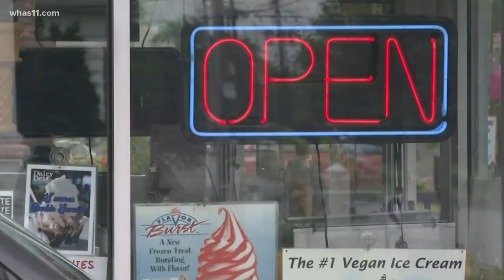Kentucky businesses hurting for workers, turning to teens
Some business owners are hoping when kids get out of school that will help alleviate the worker shortage.